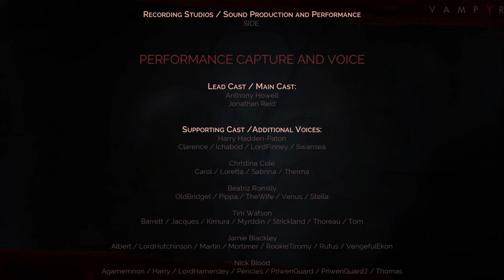Vampyr - Finale - Jonathan No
Vampyr